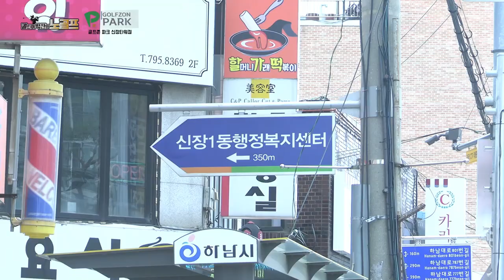아마추어도 할 수 있는 띄우는 어프로치 문창석 대표 (Guest 양선도)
골프존파크 신장타워점